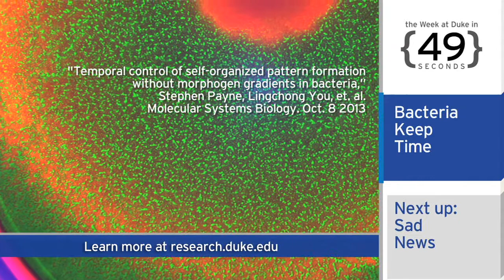The Week at Duke {in 60 Seconds}: Bilas on College Sports; Gigapixel Photo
We know bacteria can carry disease and help digest our food, but this ring pattern in a micro-colony of genetically engineered bacteria shows they can also tell time. The result, from a Duke study, provides a potential explanation for how organs know when to stop growing.

Sad news this week. The university community mourns the loss of Oscar Hijuelos, a Pulitzer-Prize winning novelist who had taught at Duke since 2008. Hijuelos died Saturday, October 12, in New York City.

Check out this Gigapixel photograph from the America's Cup Race in San Francisco. It was taken by members of engineering professor David Brady's lab and has a resolution about 100 times greater than a typical consumer camera.

Alumnus Jay Bilas, an ESPN analyst, joined law professor Paul Haagen in a discussion about the increasingly controversial model of amateurism in major college sports.

Duke's Center for Documentary Studies has a new multimedia exhibit "In Practice" at the Power Plant Gallery at the American Tobacco Campus. It showcases the variety of artistic work being done by Duke faculty across media.